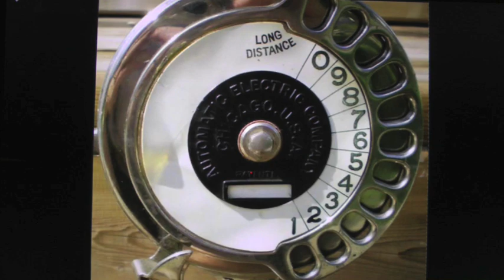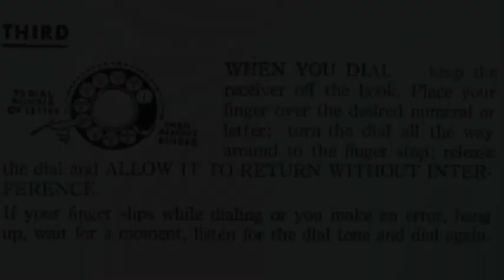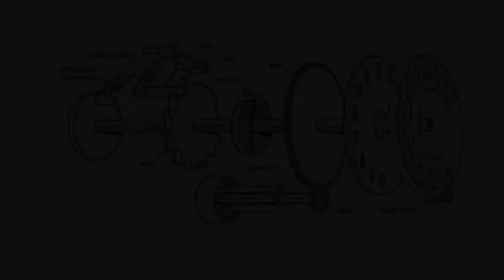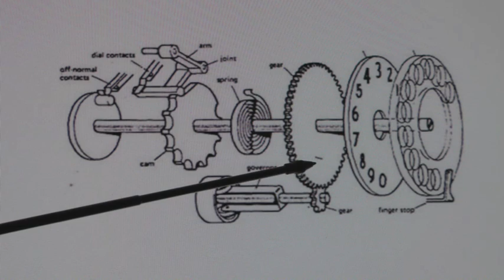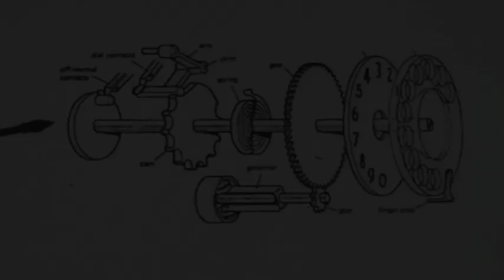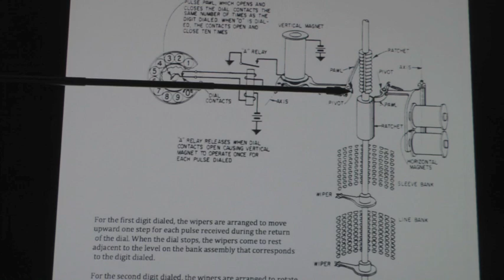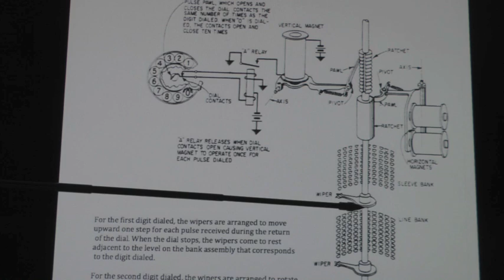The Rotary Dial In The Step by Step telephone Switching System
Watch how a rotary dial interacts with the SXS switching system to control the progress of a call.